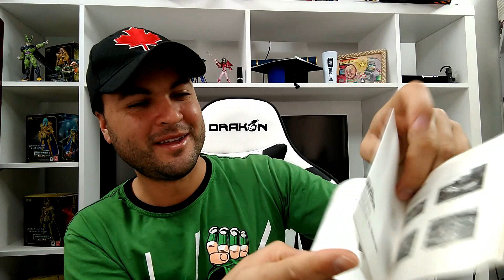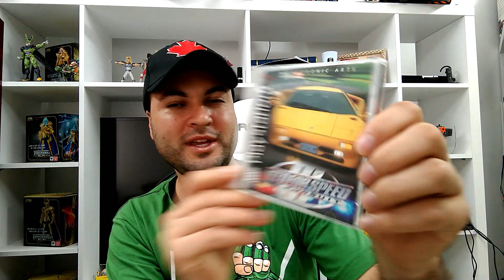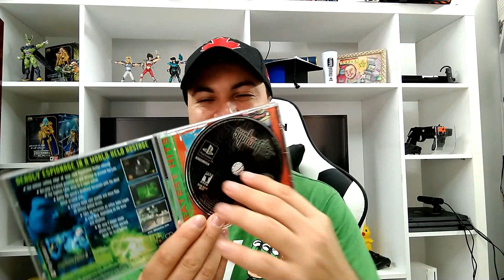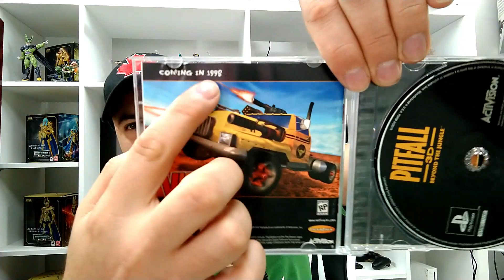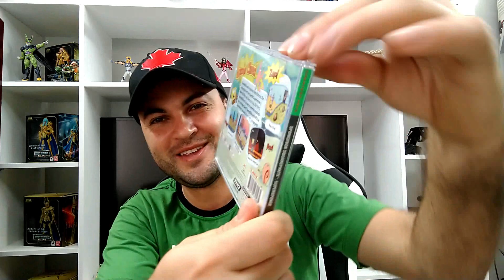Lote de jogos de Ps1 Caçada Gamer